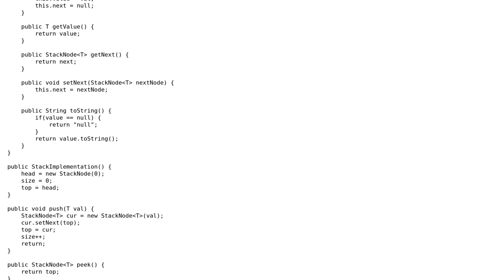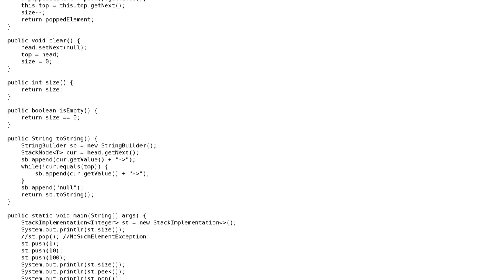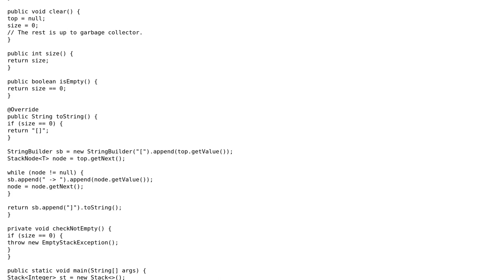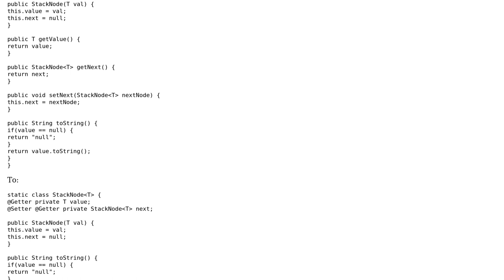My own Stack Implementation in Java (2 Solutions!!)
My own Stack Implementation in Java

With thanks & praise to God, and with thanks to the many people who have made this project possible! | Content (except music & images) licensed under CC BY-SA | Music | Images & others | With thanks to user Sandeep Kumar user Jamal user Dair user coderodde and the Stack Exchange Network Trademarks are property of their respective owners. You are responsible for your own actions.